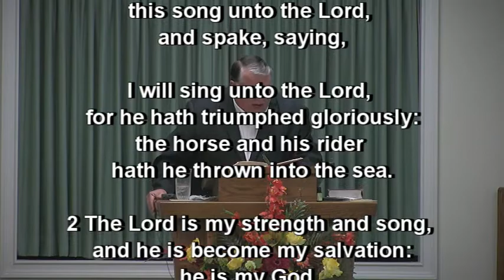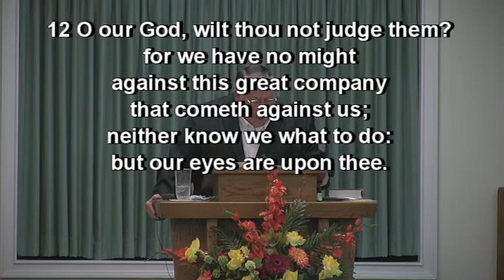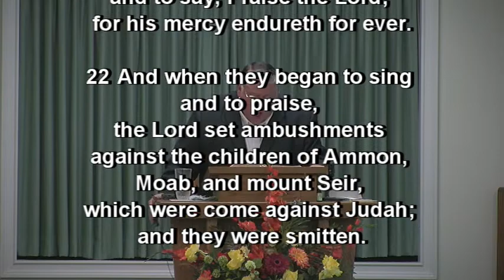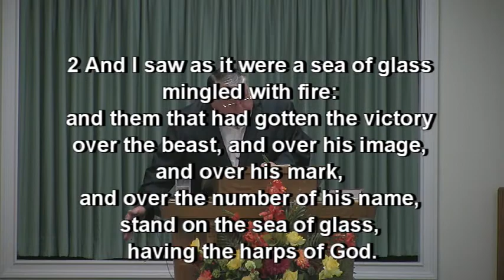Filled With The Spirit Through Singing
Ephesians 5:18